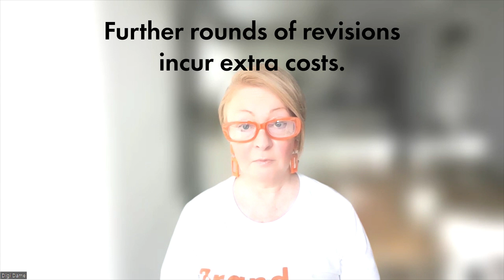What are Design Revisions by The Digi Dame Graphic Designer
What are design revisions? In this video, Cassandra, aka The Digi Dame, explains what revisions are within a design project, so you know what to expect when you work with a graphic designer.